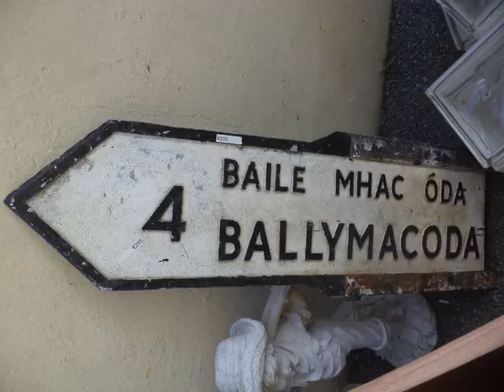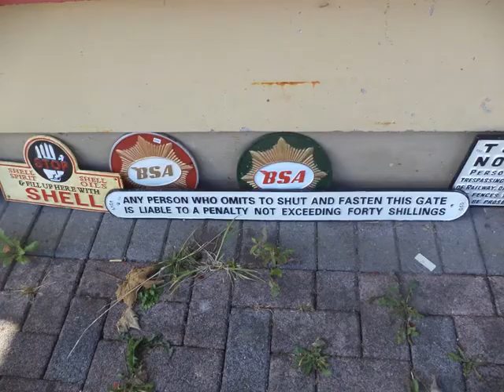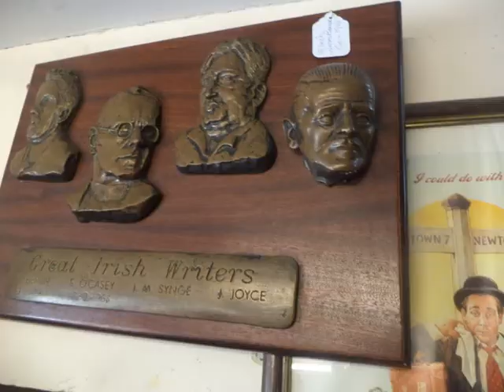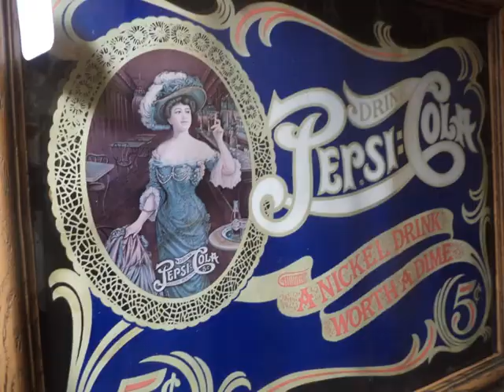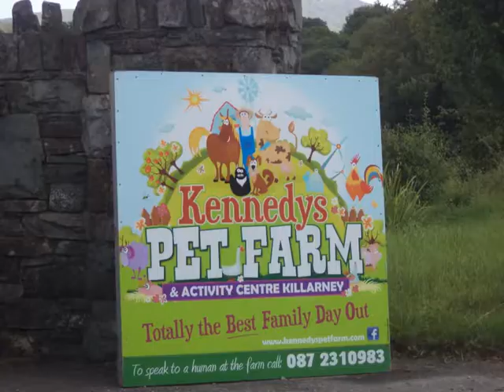Antiques in County Kerry Ireland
Visited Antique store near Killarney and also some pictures from Kenmare and Kennedy farm machinery at end.
August 2021